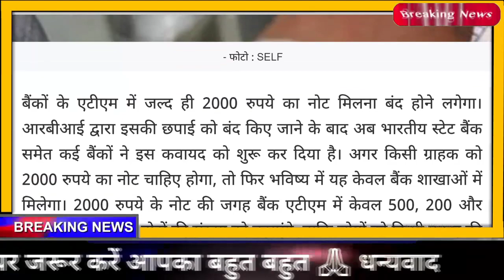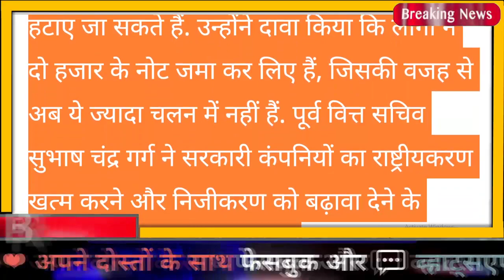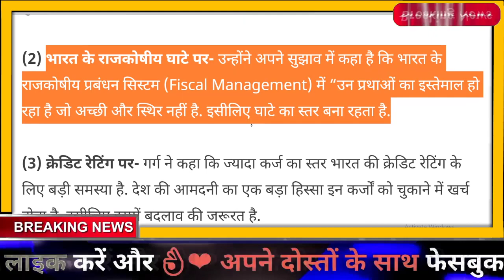Headlines News ! 1 जनवरी 2020 से ₹ 2000 के नोट पर RBI का बड़ा फैसला, DLS News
Headlines News ! 1 जनवरी 2020 से ₹ 2000 के नोट पर RBI का बड़ा फैसला, The News Lab

1. Atm Will Stop Dispensing 2000 Rupees Note As Bank Starts The Process - Atm में बंद होगा 2000 रुपये का नोट मिलना, इन बैंकों ने शुरू की कवायद - Amar Ujala Hindi News Live
2. Now 2000 notes will not be available from SBI ATM so work will have to be done with small notes
3. 2000 रुपये के नोटों की जमाखोरी की जा रही है, इसे चलन से बाहर कर देना चाहिए: पूर्व सचिव एससी गर्ग | business - News in Hindi - हिंदी न्यूज़, समाचार, लेटेस्ट-ब्रेकिंग न्यूज़ इन हिंदी
4. 3 years of demonetisation Rupees 2000 notes can be banned if government takes former secretary advice